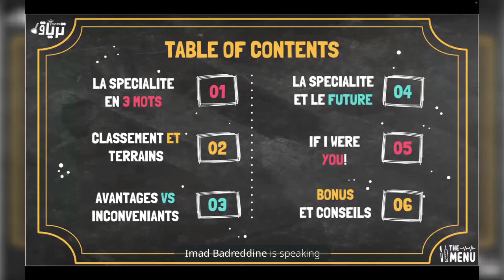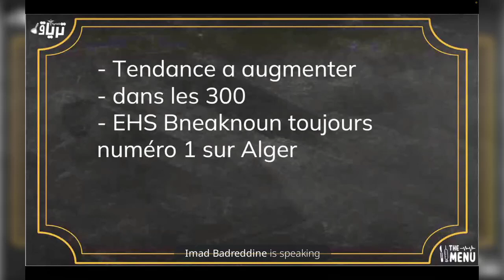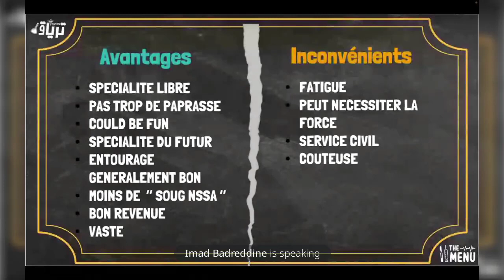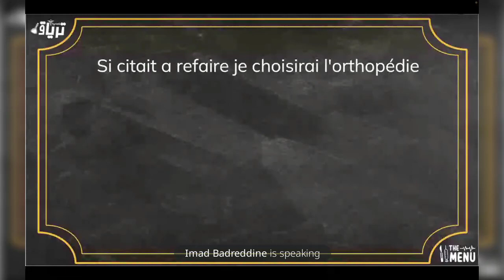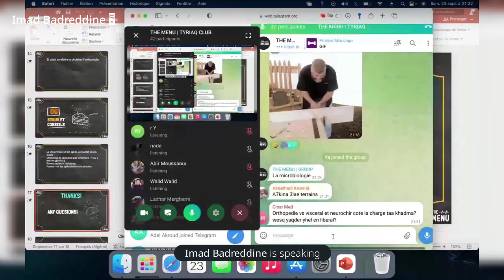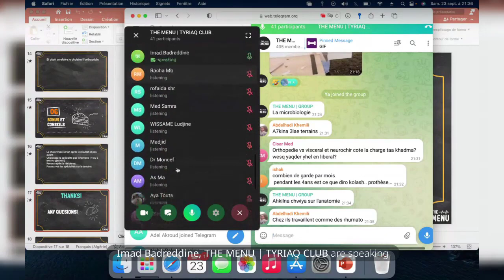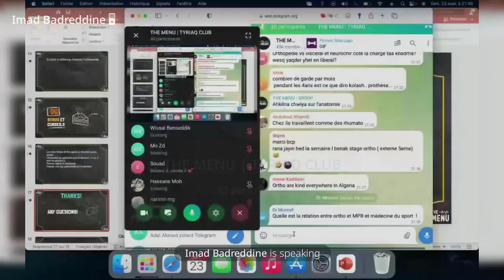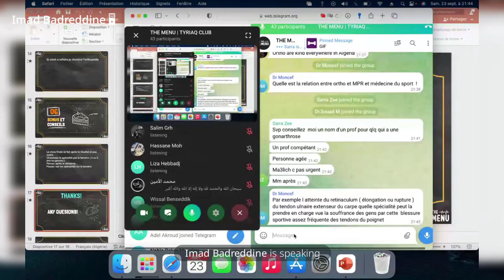THEMENU - La spécialité de ORTHOPEDIE | DR Badreddine Imad